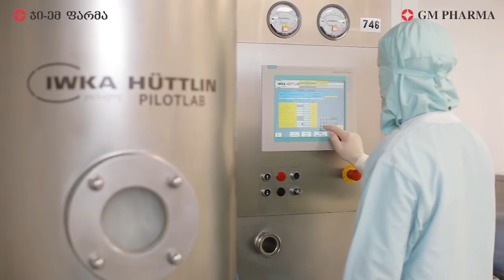The Present and Future of Georgia-Austria Trade Relations | A Conversation with Karlheinz Kopf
The Austrian-Georgia business forum which was held in Tbilisi. In attendance were the representatives of seven Austrian companies as well as the Secretary General of the Austrian Federal Economic Chamber, Karlheinz Kopf. Our reporter and analyst Georgy Aronyia had the pleasure of an exclusive interview and he will highlight some main points for The Checkpoints.

Georgy Aronia - Forbes Georgia & BMG, Analyst;
Karlheinz Kopf - Secretary General of the Austrian Federal Economic Chamber, MP.